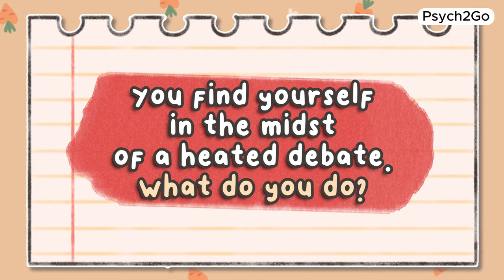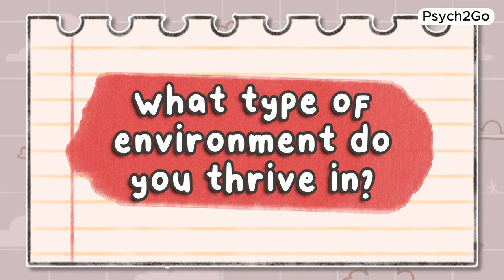How People View Your Personality [QUIZ]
Ever wondered how people view you and your personality? Take this quiz to find out how others see you based on the Myers Briggs Personality Type Indicator (MBTI) also known as 16 personalities.

We will also explore the factors that influence how people perceive your personality and what it means for your interactions and relationships. Whether you're curious about your personality type or interested in the psychological aspects of perception, this video offers valuable insights and practical knowledge.

Writer: Chloe Avenasa
Editor: Kelly Soong
Script Manager: Kelly Soong
Voice Over: Brandon
Animator: Zuzia
Youtube Manager: Cindy Cheong

References:
Myers & Briggs' 16 Personality Types. Truity.